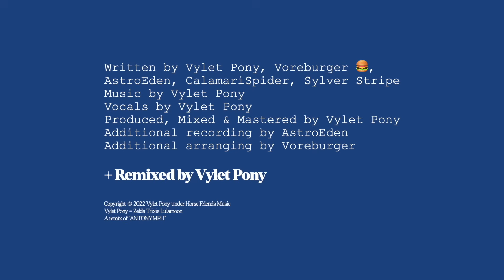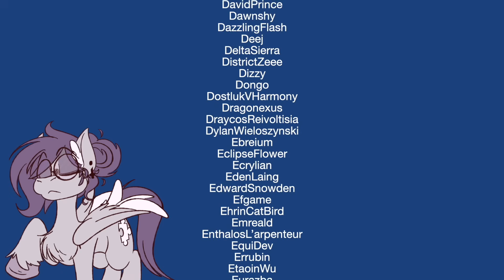【Music】ANTONYMPH (Vylet Ponystep Remix)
to hear the original or look at more stuff related to this song.

My original aspirations as an MLP-inspired musician was to make a name for myself in Dubstep. As most people know by now, that isn’t really what happened. My goals really shifted to doing all sorts of styles of music. So in the spirit of Antonymph, it’s with this song that I fulfill a dream long-past due. This is in a style of dubstep that I never really got to share with anyone before.

Art by AstroEden

Original Song:
Written by Vylet Pony, Voreburger, AstroEden, CalamariSpider, Sylver Stripe
Music + Vocals by Vylet Pony
Remixed by Vylet Pony

1016
3theNet
A_Kawaii_Dragon
Aaron Dee
Adam Lincoln Steele
Adarkone
Aire
Alana
Alex Orgeron
Alex Perez
Alex Wood
Alice_LilliBottom
Alicorn Capony
Alison Madden
Ambrose
Ampderg
Amras Felagund
AmyGirl YT
Anonymouse
Anthony Santulli
AppleTina
Applesauce X
April March
Argot AER
Aria Davis
Aurora
AzureFractal
Bavarian Banshee
Bizarre
BlackWater
Blimey!
Blue Raspberry
BobaRatBlast
Brady Argo
Bran_H
Brazen Frenzy
Brodnork
BryaStar
Caedon
CandyFlossDemon
CandyQane
Cerily
ChibaDeer
ChilloutJosh
Chris Dimaculangan
Christopher Menz
Chuck
Cicatrices
Clippy605
Cloudy
Connor Janeu
Cordelia Of The Seas
CornChip
Craky
Daniel
Daniel Oaks
Danielle Gormley
David Prince
Dawnshy
Deej
Delta Sierra
Derpface20k
Dew Vulpeus
DistrictZeee
Dizzy
Dongo
DoodlebugDoge
Dostluk V Harmony
Dragonexus
Draycos Reivoltisia
Dshi Business
Dylan Wieloszynski
E N T I T Y 4 3 7
Ebreium
Ecchimane
Eclipse Flower
Ecrylian
Eden Laing
Efgame
Ember Hearth
Emmaline Inlaw
EmperorTex
Enthalos L'arpenteur
EquiDev
Erik Dixon
Errubin
Etaoin Wu
Eurazba
Evelyn
Evershade
FXNIIK
Fable
First Last
Fl!pS!de
Flashnight
Frozenfire58
Fuzzlepop
Galacksky
Gifty
Glitter
Gran Cabrón
Grizguy34
Gunnar Clovis
Guthix Smith
Hart
HawkFire
HeartTheWolf
Hinterland Seer
Holly Marquise
Hoshdalele
Huffylime
IAmGlimm
Iniko cruz
Isi lol
It's 2022 and I met my girlfriend at a My Little Pony convention
Izzy Lancaster
Jack
Jacob Nilynien
Jane-
Jason Oosterwijk
Jess
JimmyJam
Joshua Papritz
Joshua Rocha
Just-A-Micro
Justin Surface
Kaciekk
Kait Foxdear
Kathryn
Keen Rewind
Khaluki
Kiro Kana
KnightOfGames
Kohaku Katou
Laffey
Lancks
Layn Flello
Leonhard
Lil Cargoshort
Lillyuwu
LittleFox
Liz
Logical Gavin
Lokit
Luna
Lunacae
Lupra
Lux Forest
Mae
Matthew Cox
Mazoot
MelanieN222
MelodiousMarci
Melody Heartsong
MetAteM
Metri Konor
MexicanToast
Midien
Mikusagi
Mine Thing
Miniponies
Mint Deer
Mirage
MiyKam
Mochalula
Moonie
Morad
Morgan McDonald (Koigato)
Muirrum
Nava Parokeet
Nepenthe
Nisha Wolfe
Nixie
Noah Connors
Noble Brew
Notetaker
Nugget
Null_Cat
Octavia Harmony
Odyssey Eurobeat
Ogu
Ore
Orky
P
PHES
Pegajace
Penns87
Petrichor
Phosphorshy
Pumpkin Pie
Punkitt
Quadrano
R
Rain
RainSketch
Ramona Jay Colpean
Raphael Korn
Raugaj Guymon
RayGunBlast
Refractory Rictus
Renn Suchy
Rezzy
Rien
Ringo Theman
Rob _
Robin Bishop
Robin Waves
Rom
Rose edge
Ross Bucher
Roxambeau
Rue
Sage
SaltyMalt
Scezumin
Scoonie
ScrimmyPone
Scuba
Shannon Gaj
Sheol
Shiiiny
Shugnussy
Sillnev
Silver Spirit
SininenVarjo
Sir Muncher
Skydreams
Soda F
Sol-R
Sombes
Somebody
Speejays
Spiral_Donut
Spooked
StableCoder
Stardra
Steineronie
Storm Vision
Stryxnine Pulsatrix
SubtiltyCypress
Sunksi
TK
Taldork
Talia Hoemke
TataKirk
Teathief
Teenmercer
That one necromancer
The Stupendium
TheArisoner
TheWittyLeon
Themisto97
Theory Pop
Three Piranhas
Tiffany Clinton
Tookalan
Treble Sketch
Treven McKeone
Triban Trabil
Trizzy SkyChaser
Trumpet Sparkle
Turtle
TwistedKestrel
Val Proskauer Valerio
Vee
Violet Ray
Vozu The Fox
Waffle Boi
William Long
Willow Pillow
WinterFrostDragon
WolfyMind
Wubby
XJ-May
Zachary Lerman
ZephhyLeo
Zephlō
Zoobob
Zyxi
alice
applejackofalltrades
bloodidol
bonomango
brambleshadow4
carter
chloe
compressedfish
creator_ lord
dewy
doomy
eggman gaming
flatroom !!
gavfeels
jay jay
kadybat
kelly
logan lagoon
lotanemesis
magicblue
melatonin (walker)
nervwrack
one4pony
opij
owlcoholik
paintom_phan
pvb306
rainedoe
ratphomet
razaluna
rebane2001
rochero
starmanblue
t0taldrag
the system by the meteorite
thetruecrystalvixen
vanderblast
zxadventurer